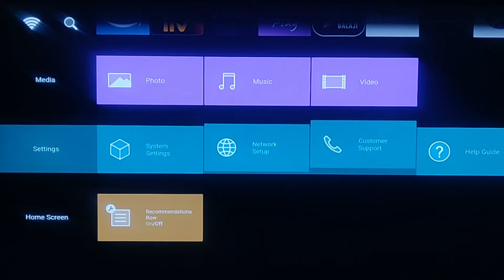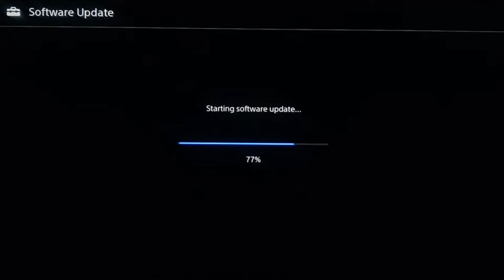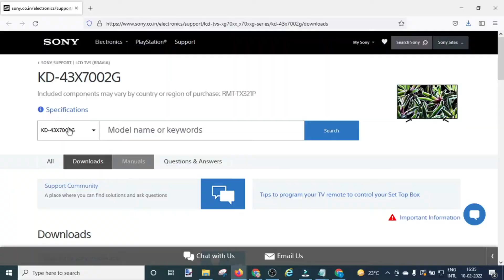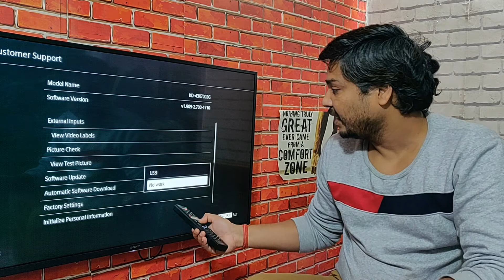Sony X70G latest firmware/software update - How to update via Network/Pen Drive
Benefits and Improvements
✔️BUY✔️
BEST 4K TV-
BEST ANDROID TV
BEST SMART TV
BEST GADGETS-
power supply - SMPS
Deepcool DQ850
Cooler Master V850
Gigabyte GP-P850GM
Thermaltake Toughpower GF1
CORSAIR RM Series
ASUS ROG Strix 750
ASUS ROG Thor 850
☑️Motherboard-
☑️SSD-
Samsung 980 500GB
Samsung 870 EVO 500GB
Crucial BX500 240GB
Western Digital WD
Kingston Q500 240GB
Samsung 870 QVO 1TB
ADATA Ultimate
☑️Graphics Card-
Zotac Gaming Geforce GTX 1650 OC
MSI Gaming GeForce RTX 3060 12GB
Gigabyte GeForce RTX 2060 6GB
Colorful GeForce® RTX 3070
ASUS TUF Gaming AMD Radeon RX 6800 XT
    Improves general performance of the YouTube/IPTV apps
    Improves general performance of the TV
    Privacy policy update: In order to reflect our internal organization change of 1 April 2021, we have updated the data controller information in our privacy policy. From this date, Sony Corporation will be responsible for processing of collected data as set out in this privacy policy.
Your software may already be up to date. If you're not sure, it's easy to check which software version you have - follow these instructions:

Turn on your TV and press the HOME button on the remote to display the Home Menu.
    Navigate to Settings, and press Enter.
    Navigate to Customer Support and press Enter.
    The model and software version should be displayed on the top right-hand corner of the screen: v1.909 - if the version number is v1.909 or higher, you already have the most recent firmware.
How to download the Updater

Before you install the update, you'll need to download it from the Internet and save it to a USB storage device.
 Download the update file to your PC.
Click the Download button on the bottom of the page to download the update file on your PC.
Verify the downloaded file name and size (see the File Info section).
Extract the downloaded file.
 Insert the USB storage device into your PC.
 Copy or drag and drop the folder (sony_dtvxxxxxx_xxxxxxx) to the root directory of your USB device.
Note: The root directory is the first or top-most directory of the device, which contains all the other folders.
Remove the USB storage device from your computer and continue to the next section.
Step 1: Install the update
Once you've downloaded the update file and prepared your USB device, you can install it on your TV. The process can take up to 15-30 minutes and during the installation your TV will turn off before turning itself back on. Please follow the simple steps below:
    Turn on the TV.
    Make sure that no USB devices are inserted into your TV.
    Insert your USB storage device containing the folder (sony_dtvxxxxxx_xxxxxxx) into a USB port of the TV set.
    Note: Any USB port can be used if the TV has multiple USB ports.
    Press HOME on the remote to open the HOME menu.
    Navigate to the Settings category and press Enter to select it.
    Navigate to and select Customer Support.
    Navigate to and select Software Update, then select USB.
    A series of different messages will appear on the TV screen - follow the on-screen instructions.
    The update will start and an orange Led light will start blinking on the front panel of the TV.